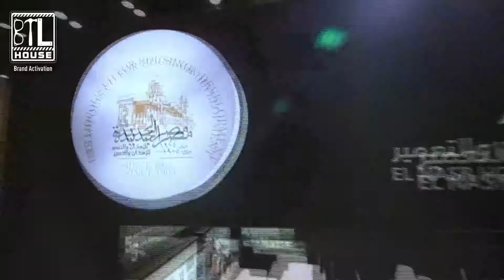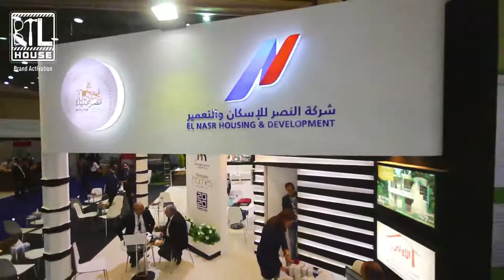Real Mark Booth Production by - BTL HOUSE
Part 〽of our projects at Next Move Exhibition Show @ CICC Cairo, Egypt - December 2017.
Pioneering is to possess the tools of success, to have the vision and experience, to control cost, to compete with quality .. to create the opportunity.
Pioneering is to be the fastest.
Pioneering is BTL HOUSE.